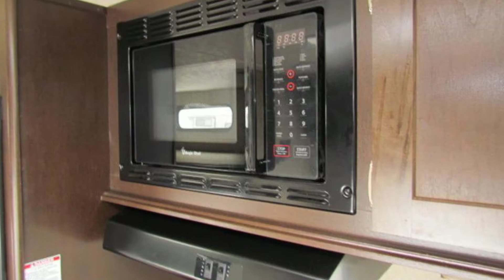New 2017 Forest River Grey Wolf 26BH Travel Trailer For Sale in Decatur near Birmingham, AL!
New 2017 Forest River Grey Wolf 26BH Travel Trailer For Sale in Decatur near Birmingham, Alabama

Features may include:

EXTERIOR:

• Large Radius Luggage Doors
• 20 lb. LP Bottles w/Cover
• Awning Drip Rail And Down Spouts
• Patio Awning
• One Piece Rubber Roof
• Upgraded Graphics
• Two-Toned Exterior Metal
• Colored Front And Rear Metal
• Outside Stereo Speakers
• Radius Entry Door
• Cable Hook up
• Outside Outlet
• Radius, Double Drop Step
• Aerodynamic Radius Front Profile
• Front Stone Guard

Johnston RV Center
3504 Deere Road | Decatur, AL 35603